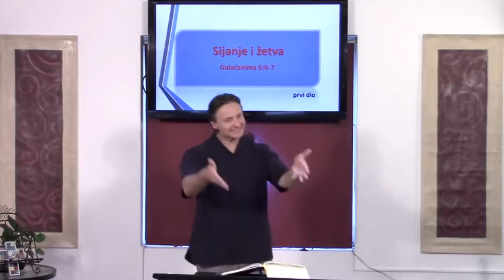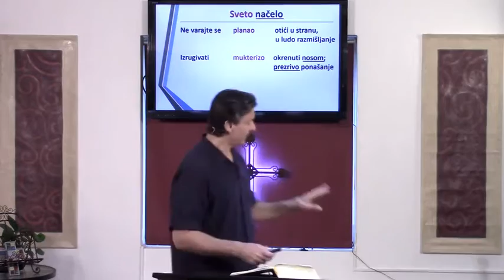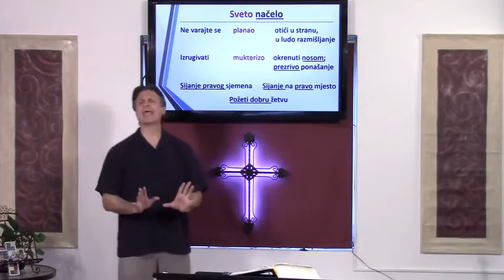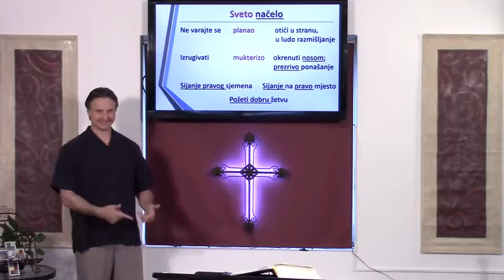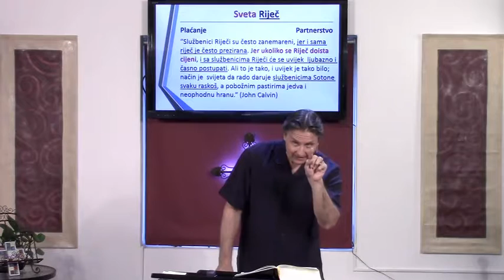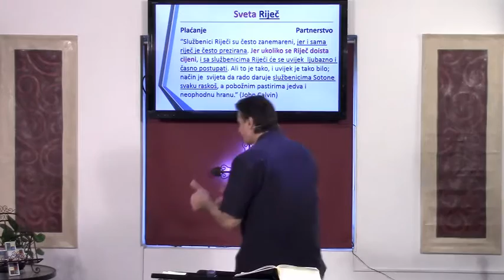Sijanje i žetva, prvi dio (Galaćanima 6:6-7) Dr. Andrija Vukšić